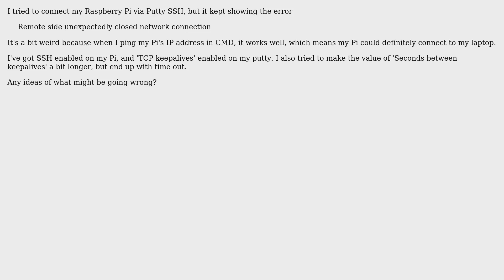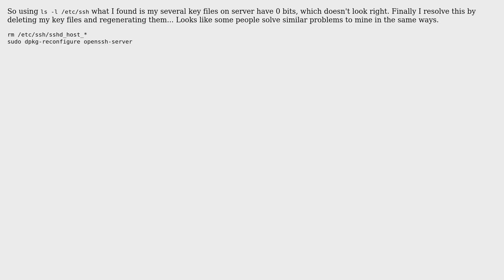Putty SSH to Raspberry Pi: 'Remote side unexpectedly closed network connection'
With thanks & praise to God, and with thanks to the many people who have made this project possible! | Content (except music & images) licensed under CC BY-SA | Music | Images & others | With thanks to user zx485 user Xiaohan Peng and the Stack Exchange Network Trademarks are property of their respective owners. You are responsible for your own actions.